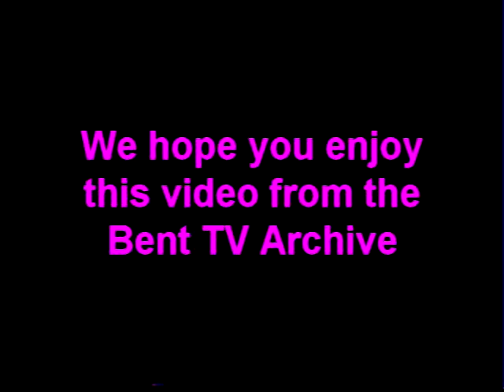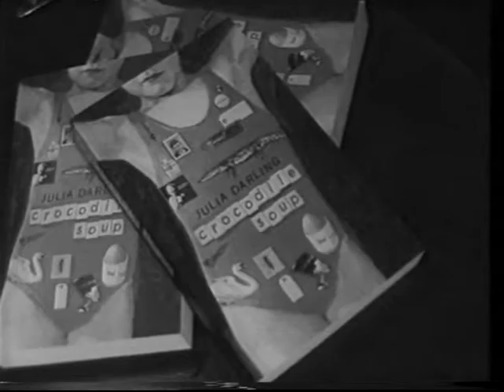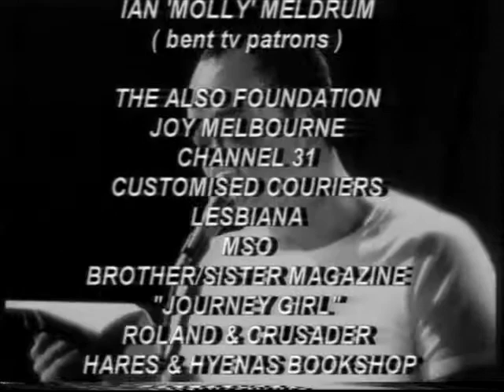Bent TV Archive: BFA E4 29MAR1999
Big Fat Arts - 29 March 1999
5th Word is Out
Host: Chris White
Guests: Tony Ayers, Chris Stuart, Julia Darling